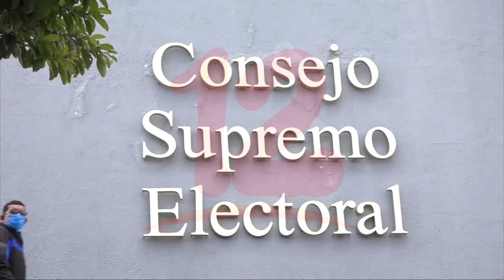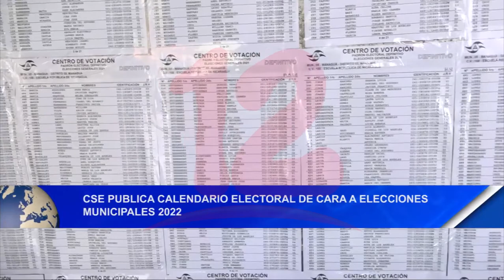CSE publica calendario electoral de cara a elecciones municipales 2022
Noticias12Nicaragua El Consejo Supremo Electoral a través de la Gaceta diario oficial hizo público el calendario electoral, de cara a las elecciones municipales 2022.